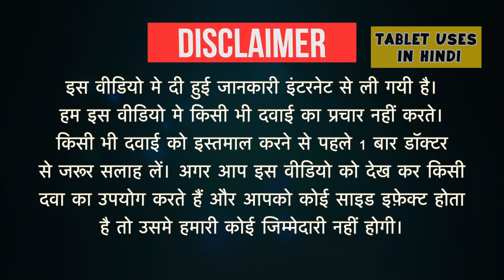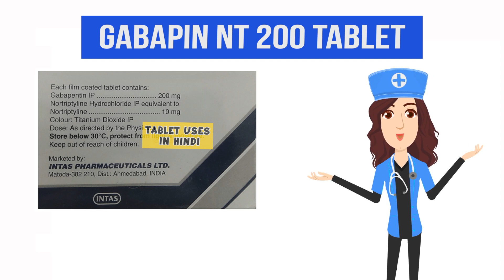Gabapin NT 200 Tablet Uses in Hindi | न्यूरोपैथिक दर्द | Side Effects | Dose 💊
Gabapin NT 200 Tablet Uses in Hindi | Side Effects | Dosage